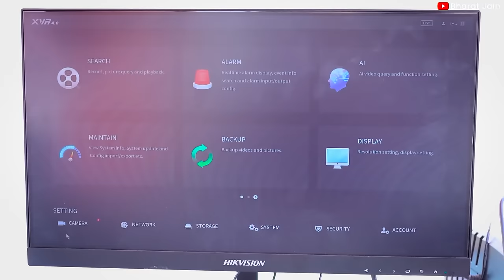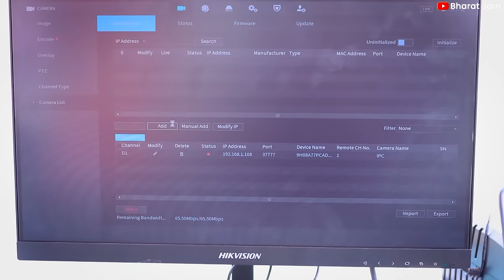CCTV Cameras को Fiber Optical Cable से कैसे Connect करे | Complete Information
Ready to unlock the power of fiber optic CCTV? This video will be your ultimate guide, taking you through the entire process, from choosing the right equipment to setting up a crystal-clear, long-range security system. We'll cover everything you need to know, including:

 - Essential equipment for fiber optic CCTV installation
 - Step-by-step guide to connecting your cameras with fiber
 - Tips and tricks for optimal image quality and performance